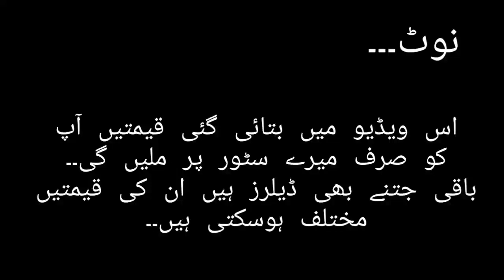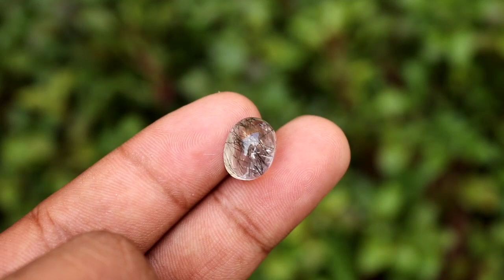10 Stones in range of Rs 500 in Pakistan ||Cheap rates of stones in Pakistan||Naginay